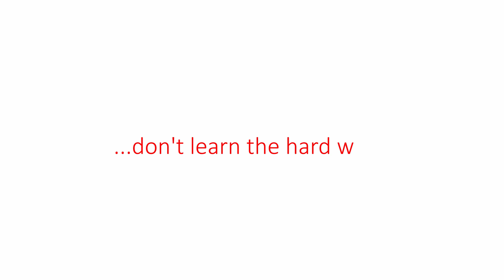Thomas Carroll - elearning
Our wide range of highly interactive online training courses are designed to offer learners total flexibility which can be completed at a time and place convenient to the learner.

All of our courses provide learners with the skills and knowledge they require to positively contribute to Health, Safety, Employment Law and HR in their workplace.